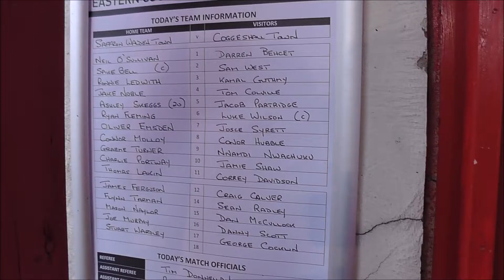Saffron Walden Town v Coggeshall Town, Season 2017-18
Thurlow Nunn League, Premier Division action as 11th take on 2nd at The Meadow, Caton's Lane.